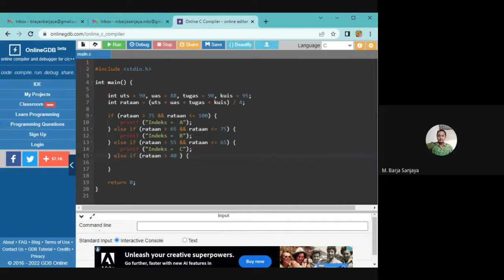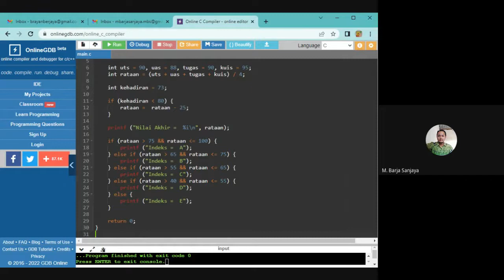Pemrograman C | Perhitungan Indeks Nilai Mata Kuliah